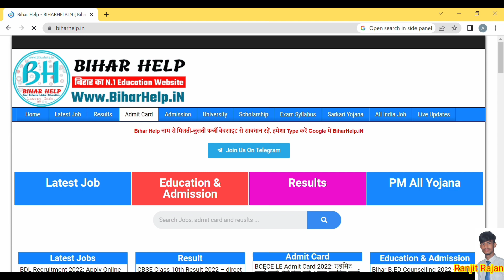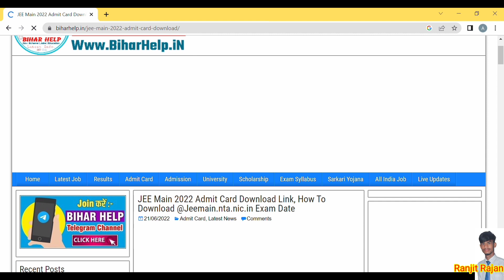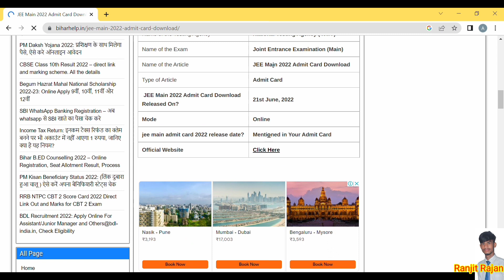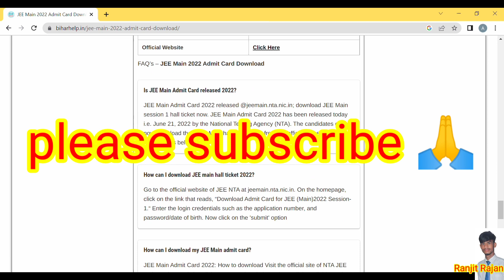How To Download JEE Main Admit Card 2022 l JEE MAINS Admit Card 2022 Kaise Download Kare